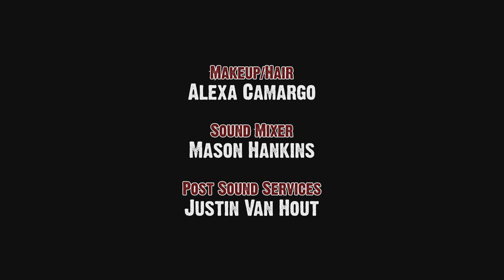Bad Timing - Episode 23 - House of Horrors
Kevin and Eve check Barb's House for any sign that Andy survived the zombie attack.

Streamy-Nominated zombie romantic comedy web series BAD TIMING begins Season Two where Season One ended, with Andy accidentally shooting his overprotective mom at the door, under the pretense she was a zombie trying to get into the house.

Season One began the story of Andy, an awkward IT guy, who finally got the chance with the girl of his dreams… after a zombie apocalypse… just in time for her action hero boyfriend to save the day.

and Bad Timing... Good Talk Every Friday at 7pm on Google Hangouts!

Outtakes from Season One:

** Nominated for Best Comedy Series - 9th Indie Series Awards 2018
** Nominated for Best Directing - Cameron Fife and Andy Goldenberg - 9th Indie Series Awards 2018
** Nominated for Best Lead Actor in a Comedy Series - Andy Goldenberg - 9th Indie Series Awards 2018
** Nominated for Best Makeup - Alexa Camargo - 9th Indie Series Awards 2018
** Nominated for Best Editing - Andy Goldenberg - 9th Indie Series Awards 2018
** Nominated for Best Guest Actor in a Comedy Series - Zac Titus - 9th Indie Series Awards 2018
** Nominated for Best Costume Design - Andy Goldenberg -  9th Indie Series Awards 2018
** Nominated for Best Makeup - Alexa Camargo - 5th IAWTV Awards 2017
** Nominated for Best Indie Series  - 4th Streamy Awards 2014

** Official Selection of Hollyweb Festival 2018
** Official Selection of College Town Film Fest 2016
** Official Selection of LAWebfest 2015
** Official Selection of Unofficial Google+ Film Festival 2015
** Official Selection of Hollyshorts Festival 2014
** Official Selection of LA Comedy Fest 2014
** Official Selection of Long Beach Indie International Film Fest 2014
** Official Selection of New Media Film Fest 2014
** Official Selection of Viewster Online Film Fest 2014

"ONE OF MY TOP 5 FAVORITE WEB SERIES SHOWS OF ALL TIME!"
- SciFi Mafia

"THE BEST ZOMBIE WEBSERIES EVERRR!"
- Entertainment Weekly

"The show’s smart script continues to take center stage...far from your typical zombie series."
-Tubefilter

"BAD TIMING succeeds thanks to Goldenberg's amiable goofiness."
- The Guardian

"The possibilities are endless and there is a lot of potential here for what these characters can do."
- Geeked Out Nation

"Andy Goldenberg's hilariously far-fetched web series Bad Timing is a refreshingly blood-soaked take on the "odd couple on an island" scenario."
-LA Weekly

"This is the best web series about the end of the world evah. Funny as hell. Bad Timing is everything The Walking Dead isn't."
- TVWriter

"Direction and production wise this series is killer — it is a good damn web series. And, by good — we mean great. The acting is fantastic, the script is unique, and the blood looks delicious"
- The Daily Fandom

"A  combination of impending doom, romantic triangle and unrequited love make for a refreshing comedic take on the popular zombie genre."
- WebVee Guide

"BAD TIMING has entered my list of top web series. I really wasn’t ready for the character of Andy Silverberg (played by comedian and BAD TIMING creator Andy Goldenberg) to enter my compendium of cherished heroes, for Sam (Becca Leigh Gellman) to become one of my favorite comedic leading ladies, and for ponchos to become cool again."
- Nerdier Tides

"Finally a zombie webseries as funny as successful"
- My Zombie Culture

"Mr. Goldenberg is the personification of almost every nerd cliche. Aqueela Zoll gives a solid performance as  the unattainable blonde bombshell."

"It’s goofy, hilarious, and makes the zombie genre its own."
- Geeked Out Nation

"One of the best zombie spoofs has been the Streamy Award-nominated series BAD TIMING... enough laughs, love and mystery to entertain those who like their comedy with brains."
- Snobby Robot

"The Zombies, though few and far between, are beautifully done and a bit different than anything you’ve seen before. They almost feel normal and understated. The way they move and interact with the living cast is incredible. I can only see it getting better as the series continues."